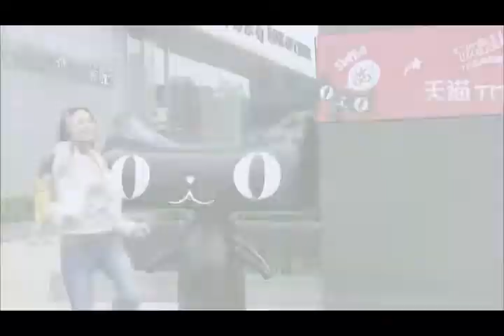Li Cheng & Su Man ✔ Best time MV